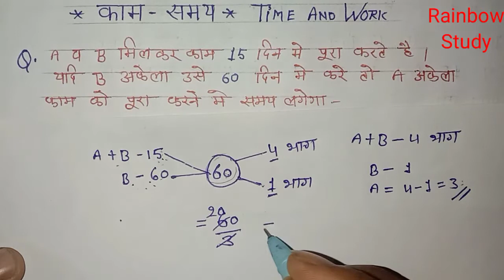Time and Work (PART-1)//कार्य और समय के महत्वपूर्ण प्रश्न हिंदी में/Trick से CTET,UPTET,SSC,Railway,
दोस्तों इस वीडियो में हम देखेंगे कार्य और समय यानी Time and Work से सम्बंधित प्रश्नों को देखेंगे और प्रश्नों को हल करने का बहुत ही आसन तरीका सीखेगें ।
साथियों अगर आपको वीडियो पसंद आए तो Like👍 🙏share 🙏 जरूर करें।

About This Vedio
●how to solve time and work question
●maths trick in hindi
●vedic maths trick in Hindi
●maths short trick book in hindi
●time and work short trick for railway,
●ssc, exam
●time and work for best trick for up police
●time and work trick in Hindi
●YouTube best trick in time and work in Hindi
●कार्य और समय से संबंधित महत्वपूर्ण प्रश्न
कार्य तथा समय के प्रश्न
●most imp question in time and work
●all previus year question time and work
कार्य तथा समय के कार्य बटवारे वाले प्रश्न